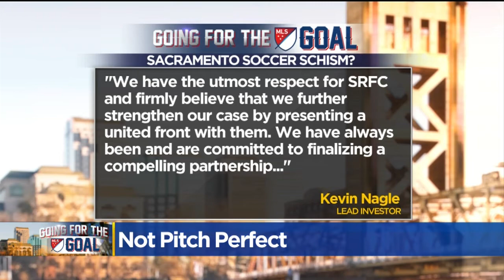Mayor Wants To Meet With Both Sides Of Sacramento Republic Divide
The strong fan support for the Republic was a selling point to Major League Soccer during the MLS application process. Thousands greeted MLS Commissioner Don Garber last April during his visit.